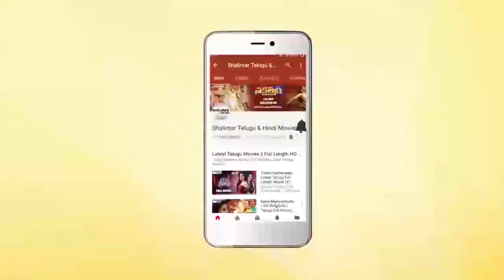Inthalo Ennenni Vinthalo Latest Trailer || Nandu, Pooja Ramachandran || Shalimar Film Express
Watch Inthalo Ennenni Vinthalo Latest Trailer.Starring: Nandu, Pooja Ramachandran, Sowmya Venugopal,Music: Yajamanya,DOP: S Murali Mohan Reddy,Editor: Chota K Prasad,Producers: S Srikanth Reddy, Ippili Ram Mohan Rao,Director: Varaprasad Varikooti